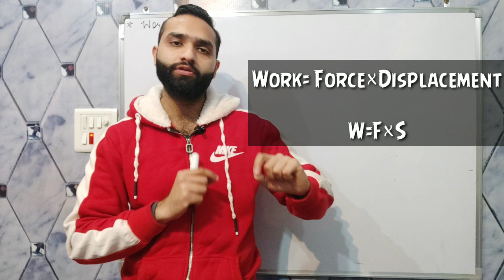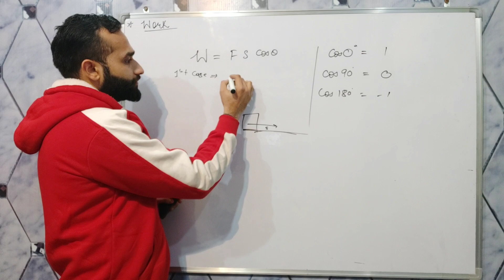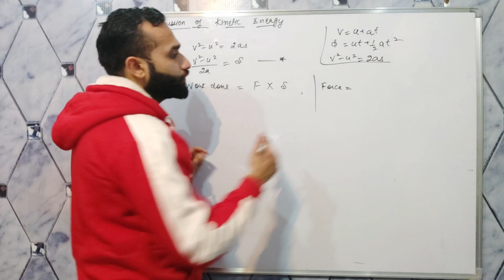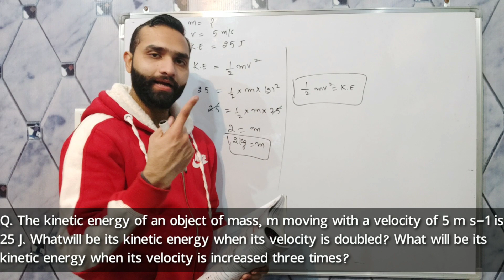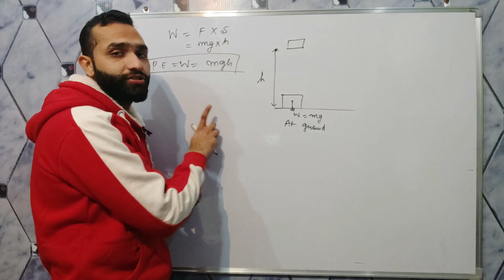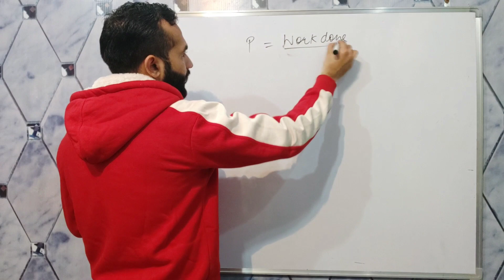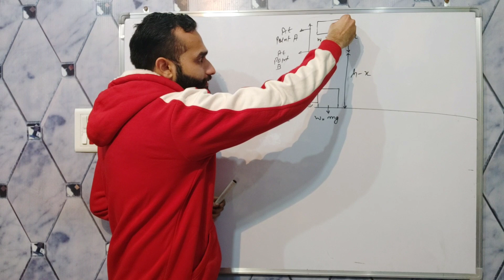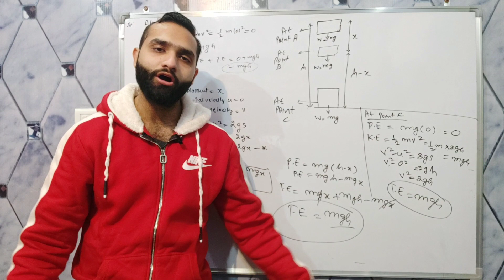9th!! Work, power and Energy full chapter in detail. With all concepts, formulas and Numericals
Content on this chapter-
1. Work done
2. Types and energy.
3. Kinetic energy.
4. Potential energy.
5. Law of conservation of energy.